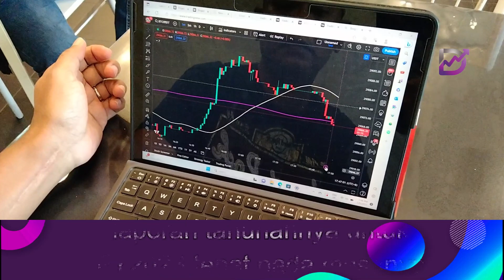Mahkamah Tinggi tetapkan 27 Mac - tarikh lelongan bagi 5 bidang tanah Serba Dinamik di Shah Alam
Dalam makluman kepada Bursa Malaysia, syarikat perkhidmatan minyak dan gas yang bermasalah itu berkata penjualan lelong hartanah Johor pada 2 Januari tidak berjaya, tanpa menjelaskan secara terperinci.

 Saham Serba Dinamik telah digantung daripada dagangan sejak 18 Jan tahun lepas selepas ia gagal menyerahkan laporan tahunannya untuk FY2023 tepat pada masanya. Ia masih belum mengeluarkan laporan itu.